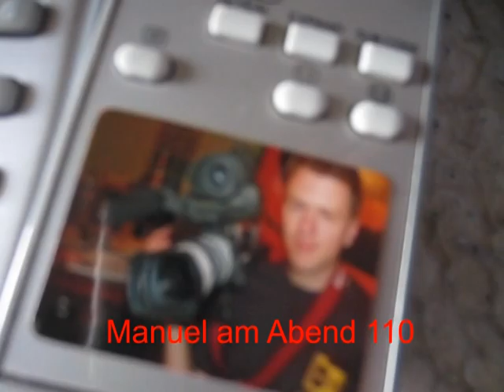Manuel am Abend Folge 110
Manuel am Abend Folge 110 (Jahr 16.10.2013)